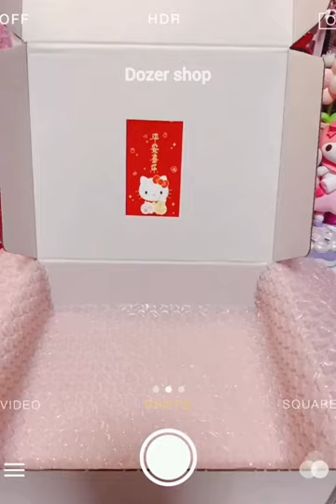pack an order with me asmr restocking small business